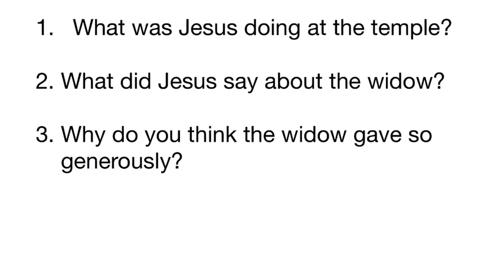Kids Blast EP15